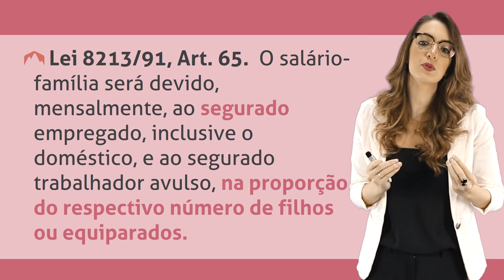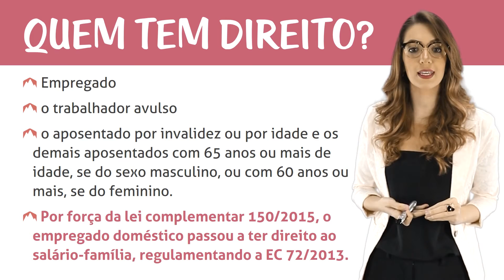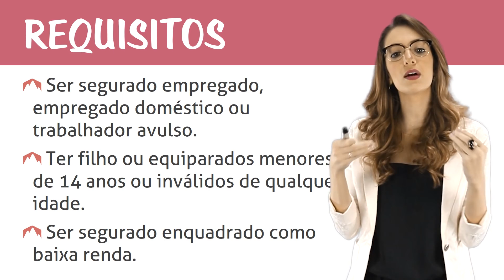Salário-Família - Quem tem direito?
Vamos aprender um pouco mais sobre o Salário-Família, entendendo as suas bases e finalidades, além de analisar os requisitos para a configuração dos segurados como beneficiários desse recurso. por fim, vamos ver as hipóteses de fraude no recebimento do benefício.